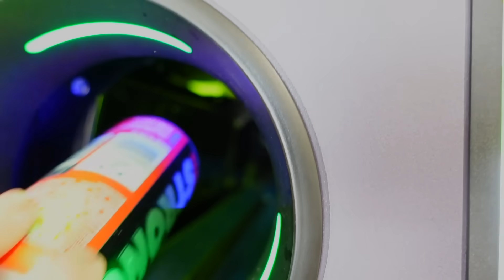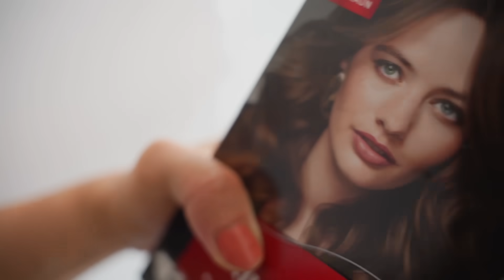زوج جارتي حمل القنفذ 🙈 سر عن فرن لحم بعجين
العراق

اسم الصفحة :
المركز التجاري الألماني في المثنى

طبعا للحجز والاستفسار والتوصيل

ألمانيا
الصفحة على الفيس
أسواق بابل في ايسن
الرابط

الرابط

رقم الهاتف واتساب
الفيس